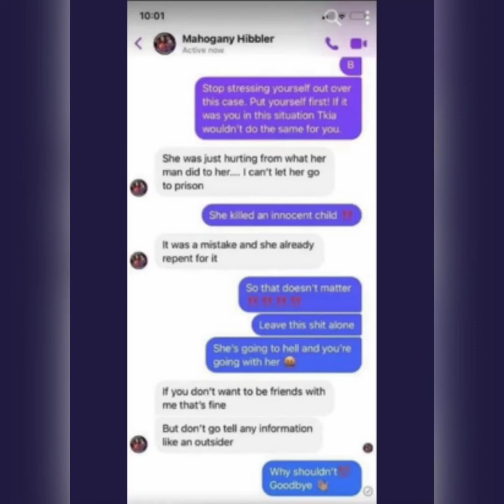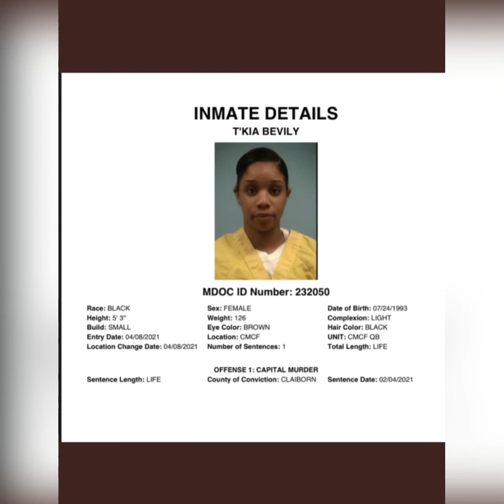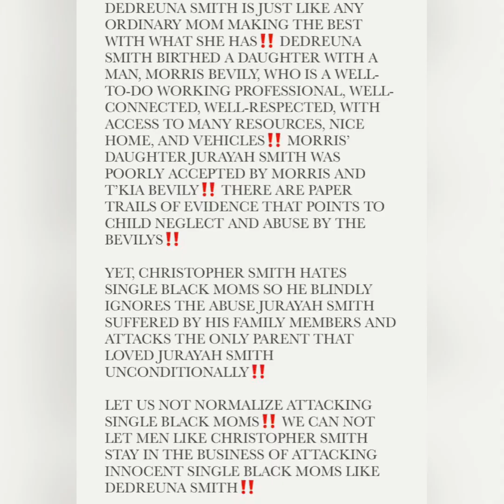S.I.P Baby Jurayah Smith🙏🏾🙏🏾🙏🏾Murderous Mammies Muling FOR PROFESSIONAL DUSTIES